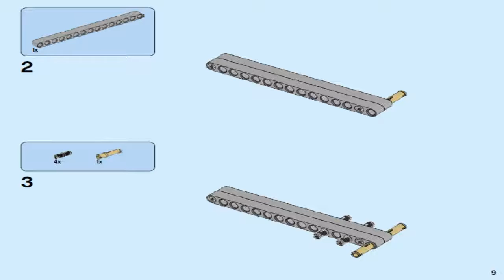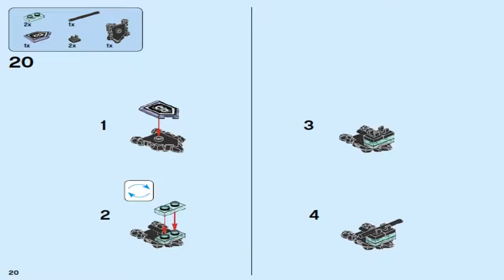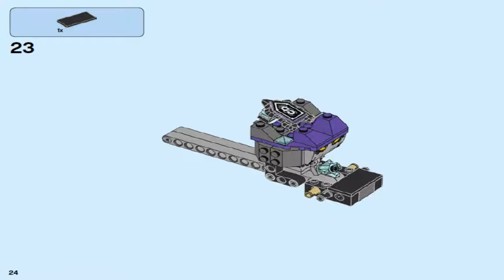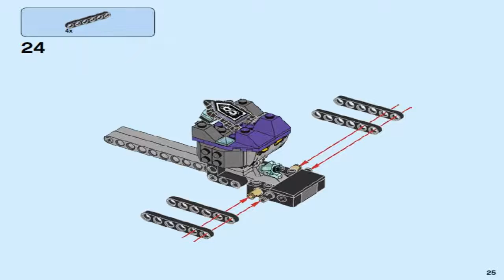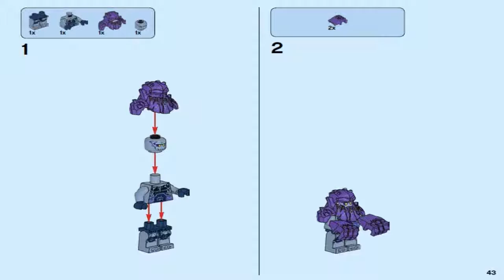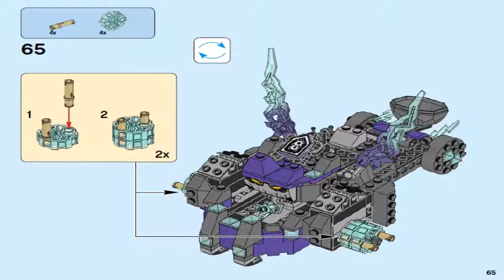LEGO Nexo Knights 2017 THE THREE BROTHERS 70350